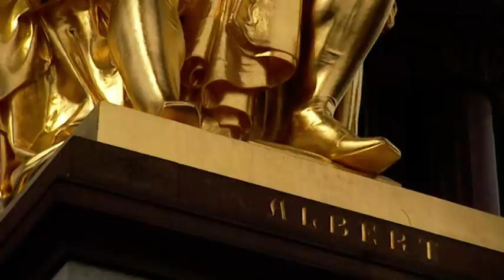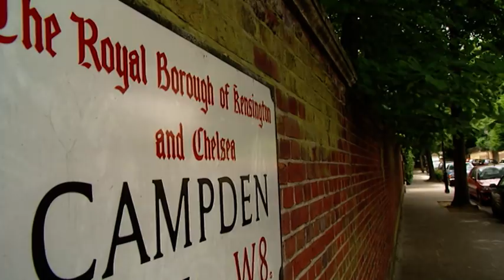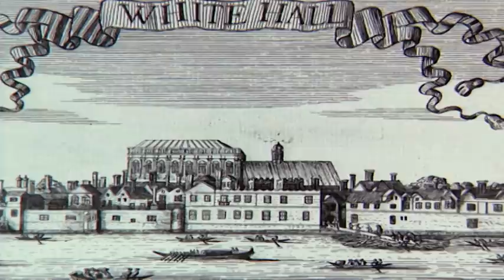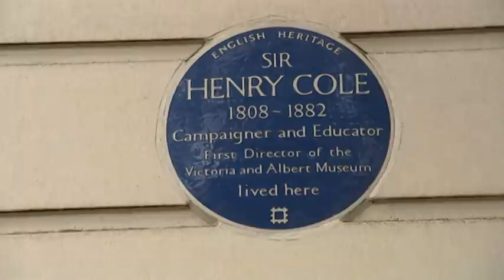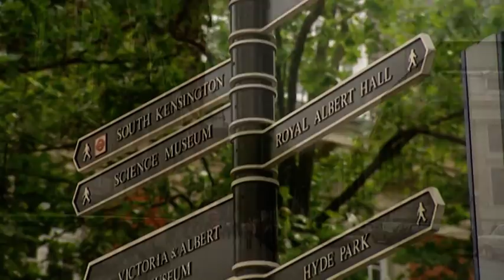Crown And Country - Kensington - Full Documentary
Crown And Country - Kensington

Join Edward Wessex, Queen Elizabeth the Second's youngest son, for a remarkable personal tour of some of the most famous landmarks in British History. As we travel under Prince Edward's personal guidance, we hear how intrigue and treason, violent death and treachery helped shape the rich tapestry of Britain's past.